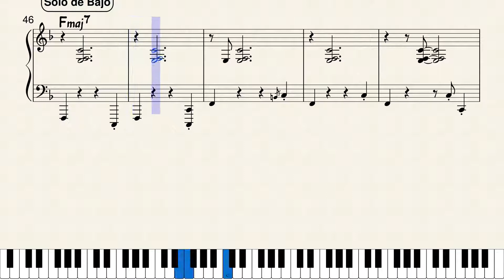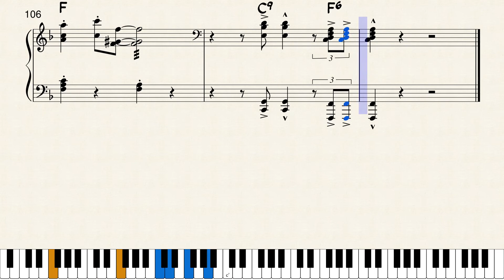El Cadete Constitucional - Gonzalo Rubalcaba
Transcripción básica del hermoso Danzón "El Cadete Constitucional" al estilo de Gonzalo Rubalcaba.

Tengo cientos de partituras, libros y la experiencia para ofrecerte clases online de Piano escríbeme a mi correo: